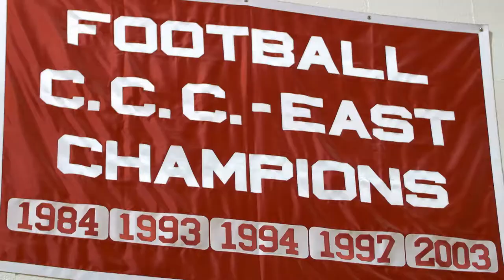How To Play: Seth DeValve